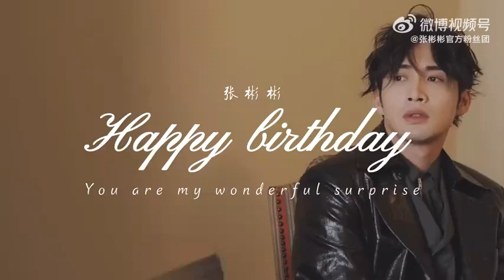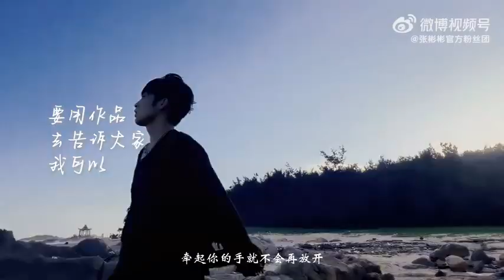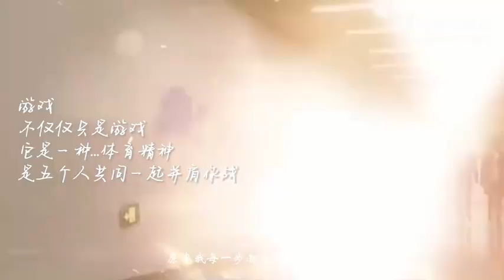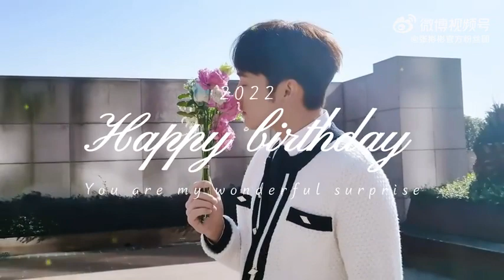Happy Birthday Zhang Binbin 🌹2022